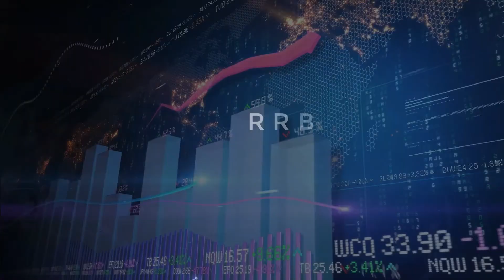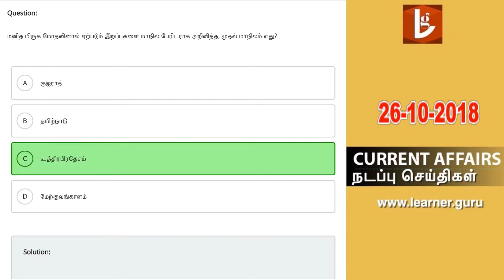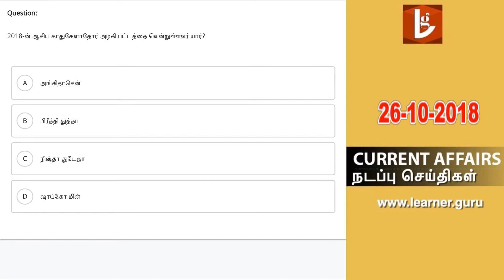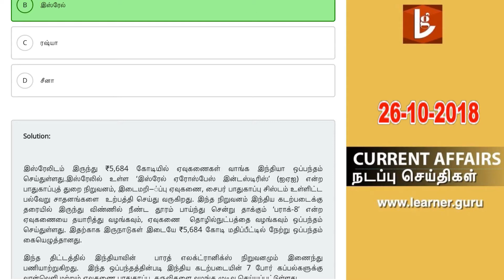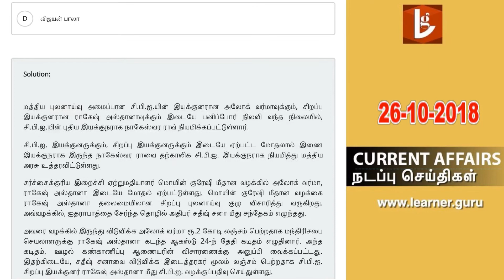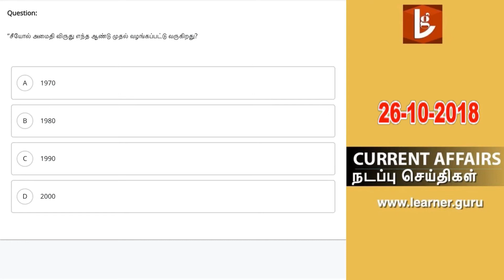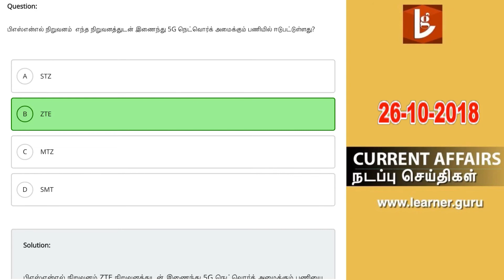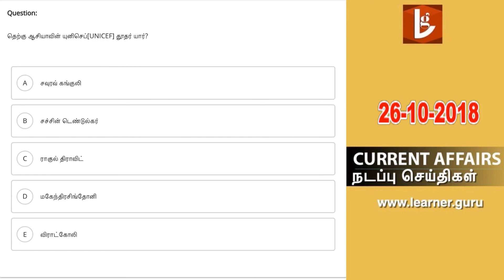26 October 2018 நடப்பு செய்திகள் Current affairs in Tamil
26 October 2018 நடப்பு செய்திகள்  Current affairs in Tamil